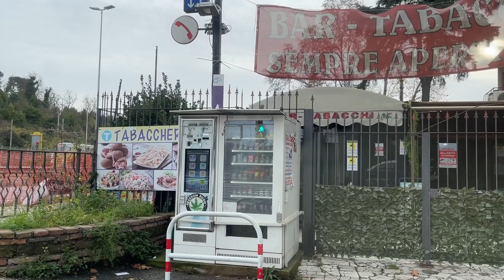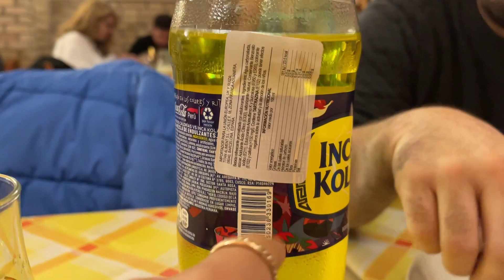#242(Mi hermana se fué ) ME FUÍ AL PERÙ 😜/PERUANA EN ITALIA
SIGUEME

🌹YouTube ( teffy )

Salidas, cotidiano, recetas italianas, vida de familia, viajes

⛰️Vlogs

🇮🇹 Experiencias en Italia

❤️ Como conocí a mi esposo 🇮🇹

Música

Musica

musica